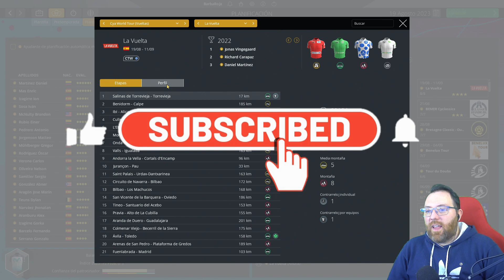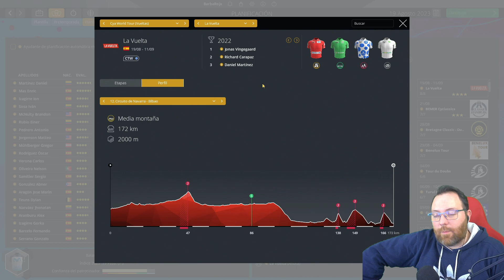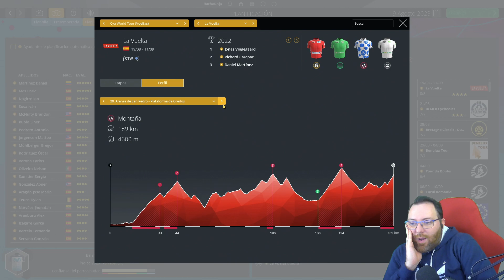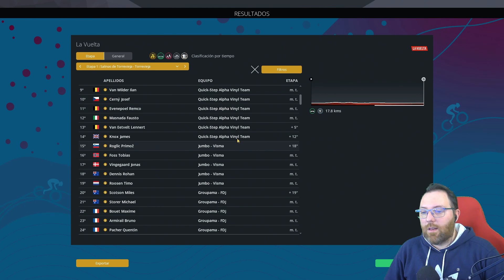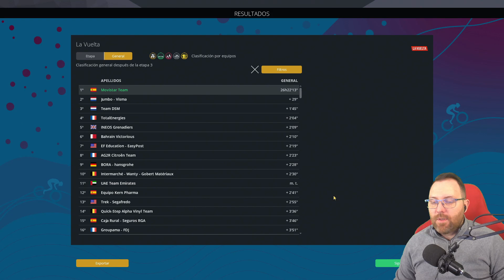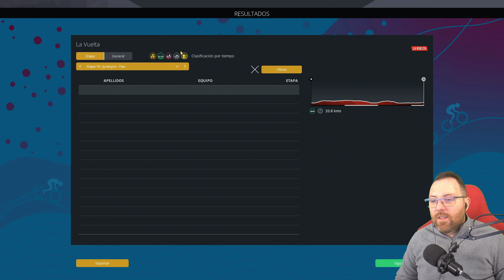Empieza ¡¡LA VUELTA!! | Movistar Team - Pro Cycling Manager 2022 EP.62